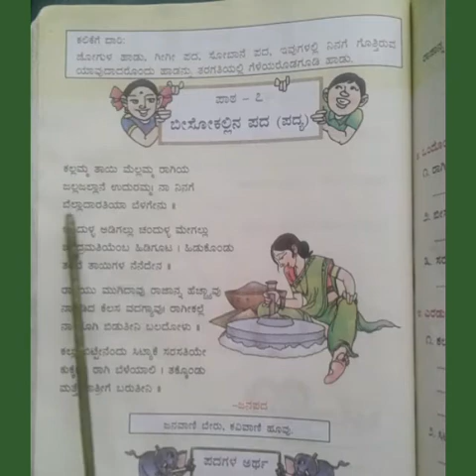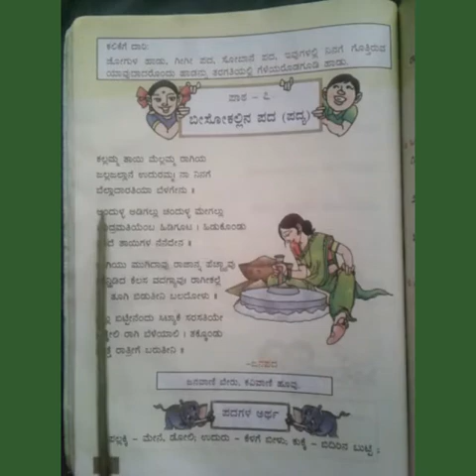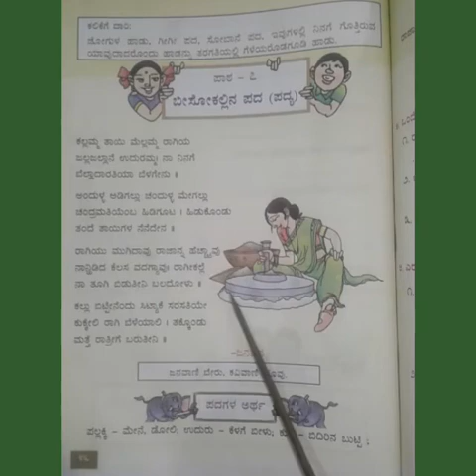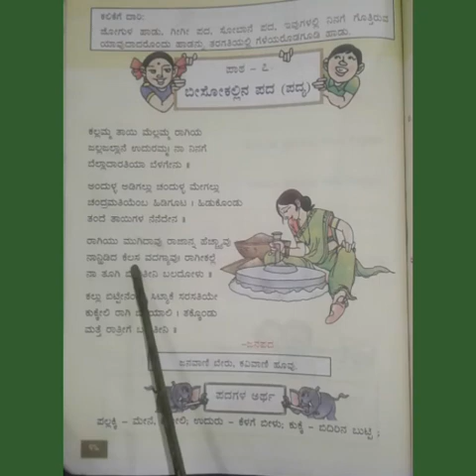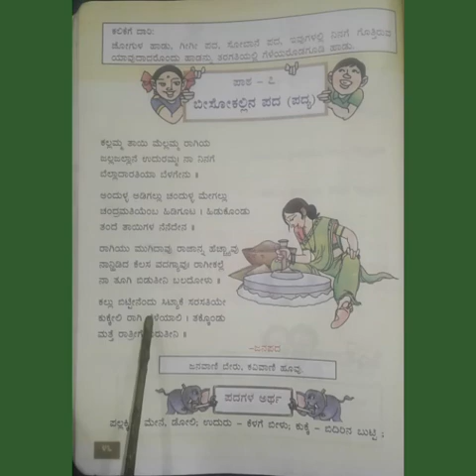ಕನ್ನಡ, ಪಾಠ-7, ಬೀಸೋಕಲ್ಲಿನ ಪದ(ಪದ್ಯ)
ಪಾಠ -7,ಬೀಸೋಕಲ್ಲಿನ ಪದ(ಪದ್ಯ)